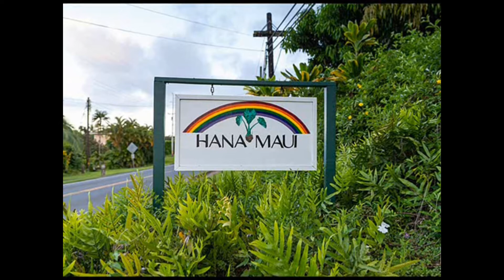Hana, un paraíso en Hawaii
Vídeo de carácter didáctico sobre Hana, Hawaii (Hawái) EE.UU.
Imágenes sin derechos:
Formato MP4
Música sin derechos de la biblioteca de audios de YouTube